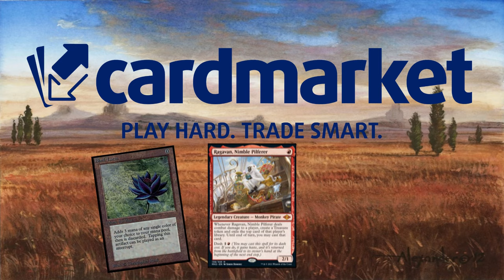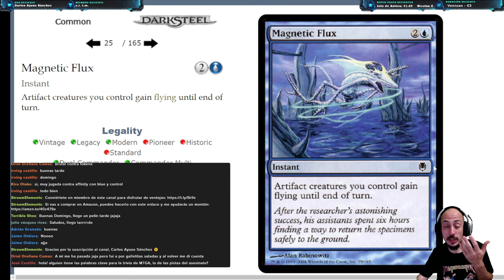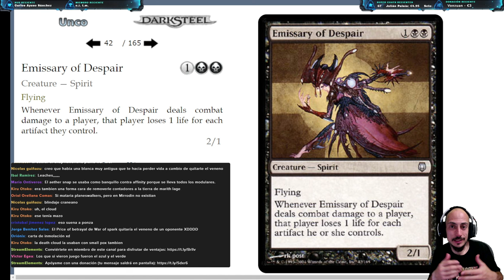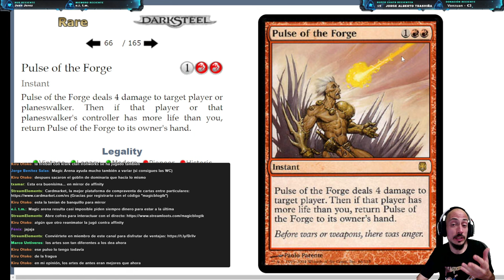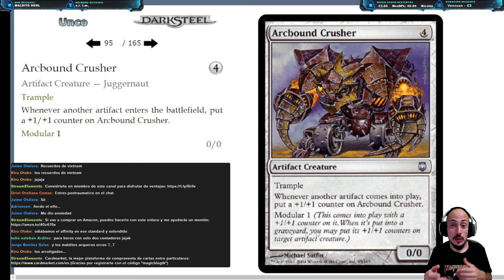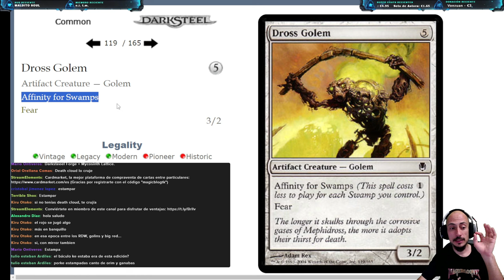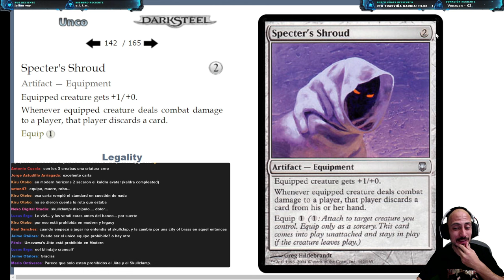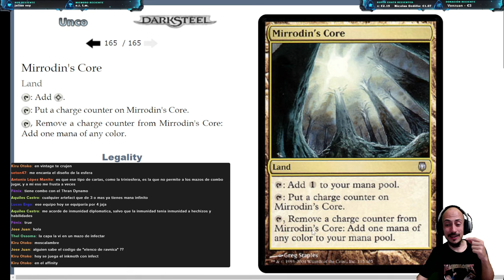LLEGAN LOS ARCOLIGADOS. Análisis de Darksteel (Acero oscuro) [02/2004]